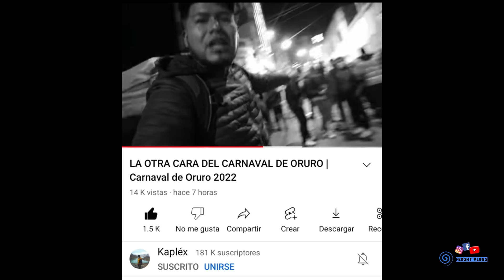FIN del Carnaval de Oruro | LA OTRA CARA DEL CARNAVAL | Wititis, Los chicheños, Salay, Tinku (5/5)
SOY UN Boliviano SOÑADOR, QUE QUIERE ALCANZAR LO INALCANZABLE, quiero VIVIR nuevas EXPERIENCIAS con USTEDES FAMILIA HERMOSA.
MI CANAL DE YOUTUBE es de Entrevistas, Comida y Cultura.
❗Viva Bolivia🇧🇴 Crj. 🌶❗❗❗